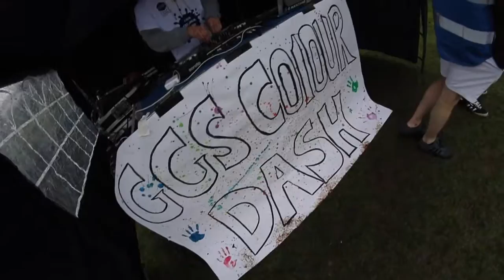Grosvenor Grammar Colour Dash 2015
Just before Christmas, Lynas Food Outlet had the absolute pleasure of being involved with Grosvenor Grammar School's Colour Dash.

The Colour Dash was organised by an outstanding group of senior pupils at the School. The aim was to raise money for the Northern Ireland Cancer Fund for Children and they certainly did that!

Grosvenor Grammar raised just over £7500!

Check out the video from the day!